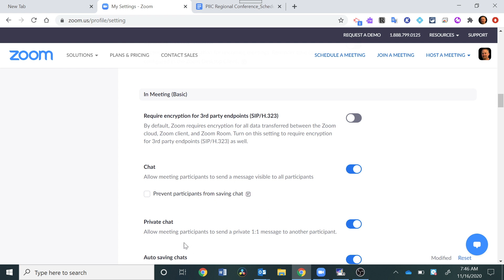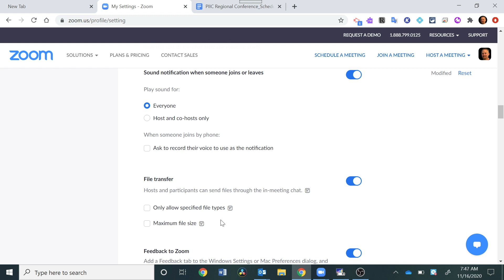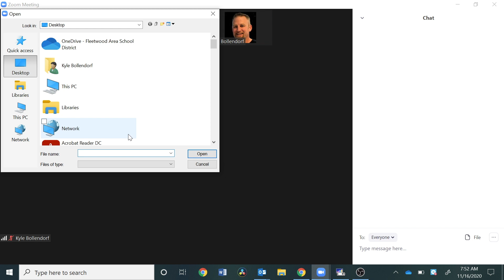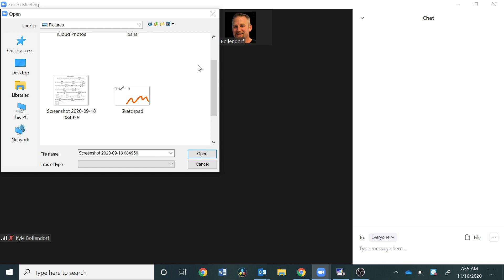Understanding Zoom Chat Settings - Tiger Tech Tips 045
How to setup and use the chat in your Zoom meetings.